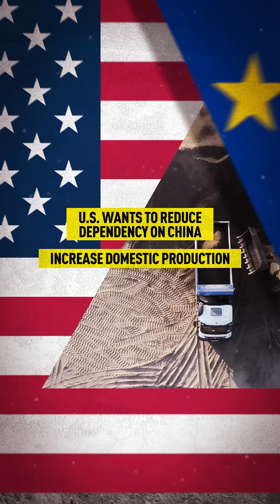What are critical minerals?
With increasing global demand, driven by the energy transition and the need for clean tech, critical minerals have a growing strategic role in geopolitics and geoeconomics. CGTN’s Juliet Mann explains.